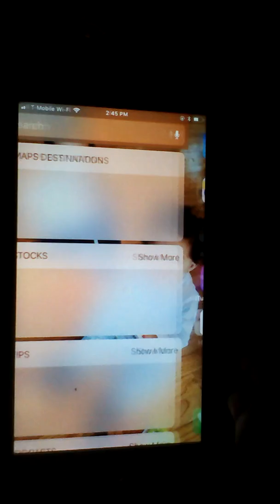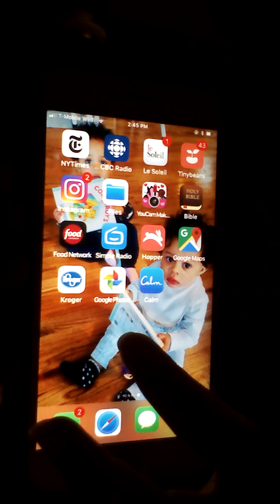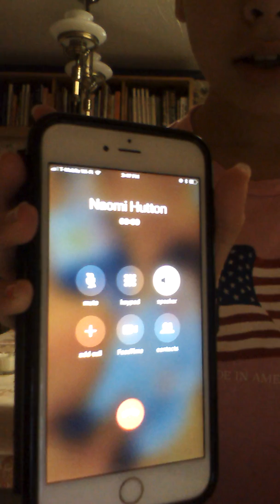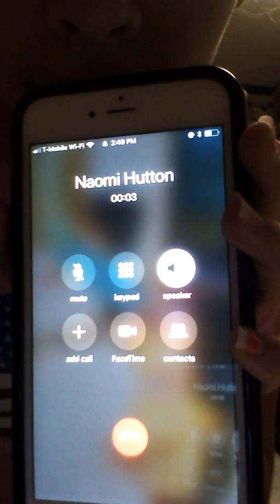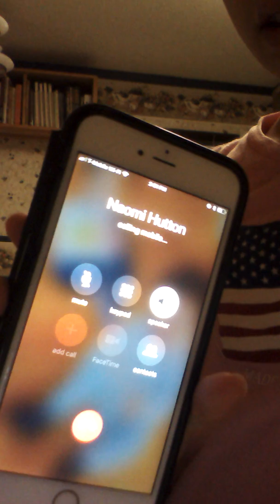Something's Not Right...........